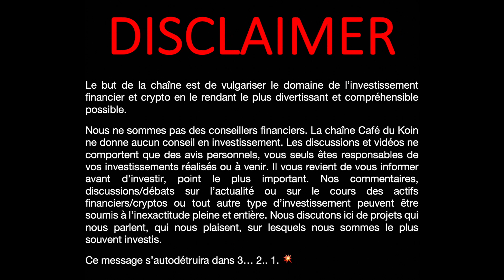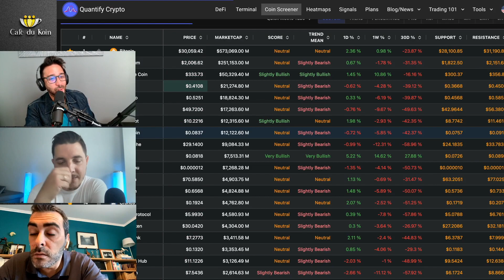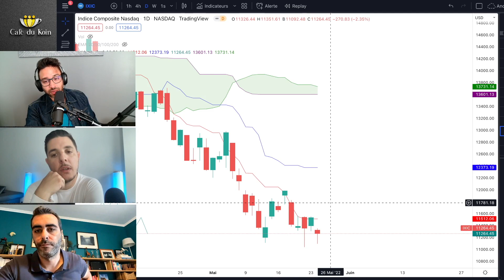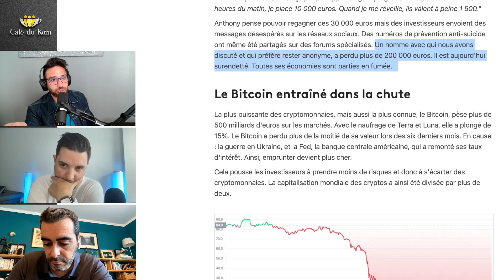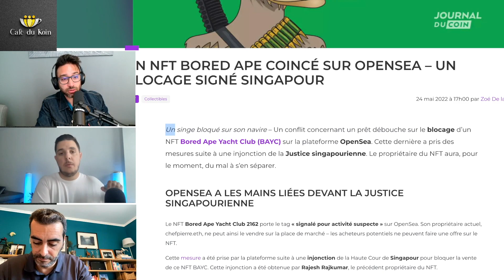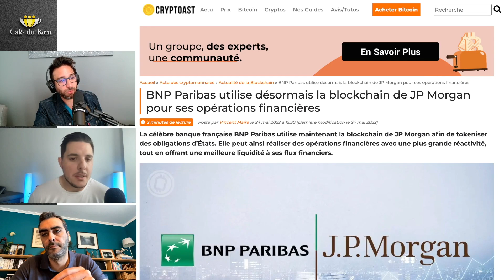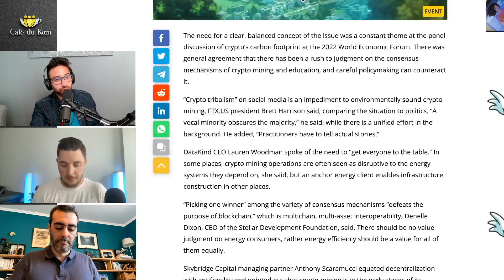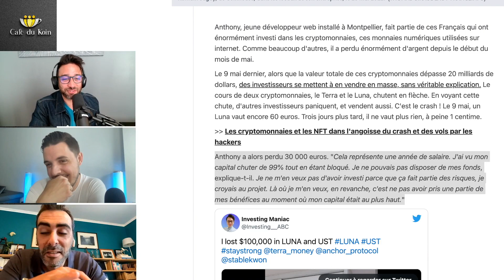QUEL AVENIR POUR LA CRYPTO AU CŒUR DES DISCUSSIONS DU FORUM ÉCONOMIQUE MONDIAL - ACTUALITÉ CRYPTO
LE WEF 2022 (FORUM ÉCONOMIQUE MONDIAL) DISCUTE DES CRYPTOMONNAIES, DU WEB3 ET DU METAVERSE.
LA BLOCKCHAIN PASSIONNERAIT-ELLE DE PLUS EN PLUS DE MONDE ?

AVEC COMME D'HABITUDE, NOTRE HUMEUR DU JOUR AVEC UNE ANALYSE DE CE QU'IL SE PASSE SUR LES MARCHÉS.

00:00 Analyse courbes Prix
03:35 Fear and Greed
04:00 FUD FRANCE INFOS
05:45 LUNA FONDATION GUARD
06:42 BORED APE BLOQUÉ
08:05 VITALIK BROKE?
09:03 BANQUE ET BLOCKCHAIN
09:52 EBAY ET NFT
10:53 WEF
12:10 LE MOT DE LA FIN